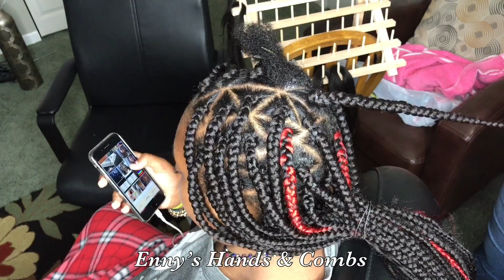MEDIUM TRIANGLE BOX BRAIDS ON 4C NATURAL HAIR - NO RUBBER BANDS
Quick video showing me finish some triangle part box braids. Was such a quick style that I didn't plan to record.

Used one bag and half of the Sensationel 84" Expression hair cut in 3 parts and used the shine n jam extra hold gel to style.